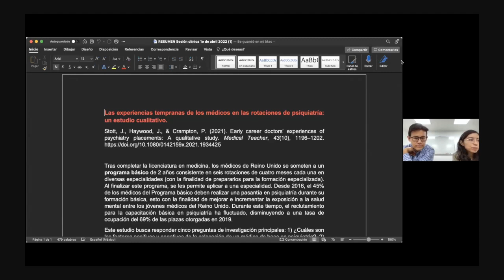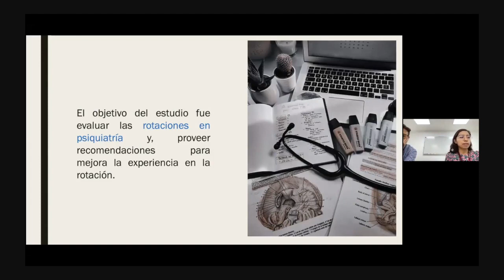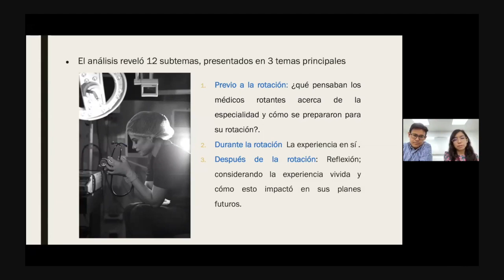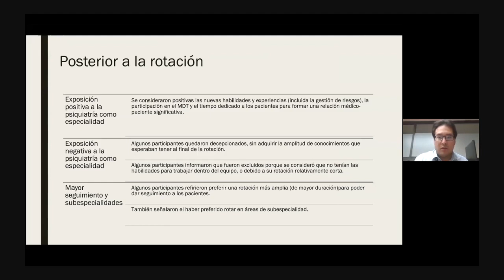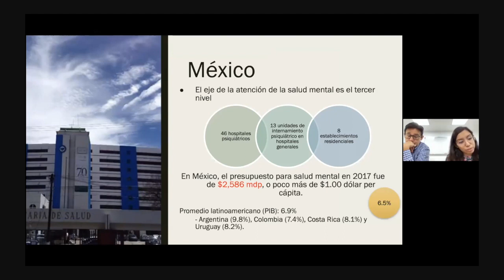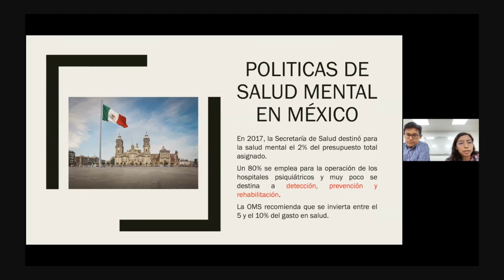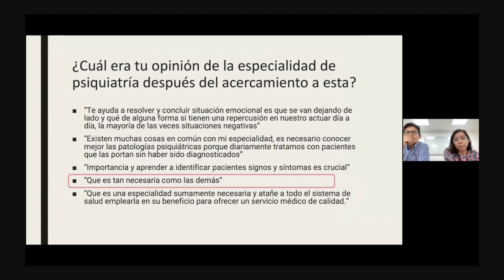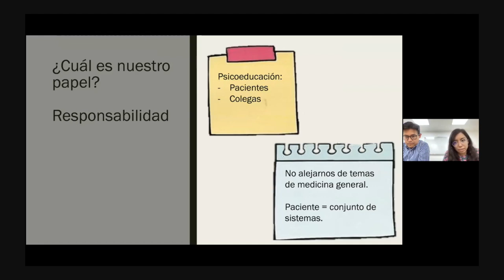Las experiencias tempranas de los médicos en las rotaciones de psiquiatría: un estudio cualitativo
Sesión Bibliográfica

Ponente

Dra. Mariana Morales Mejía